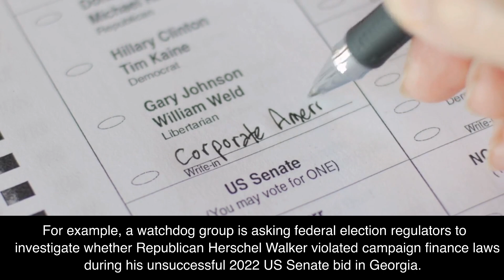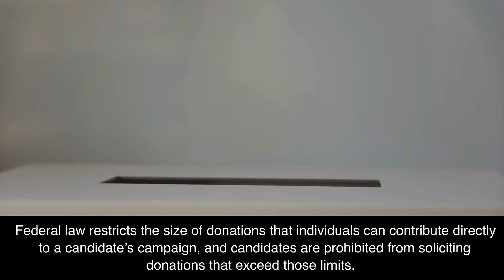current political news (first week in May)